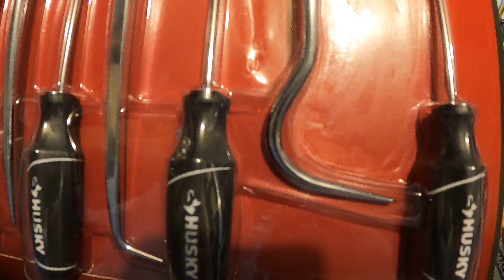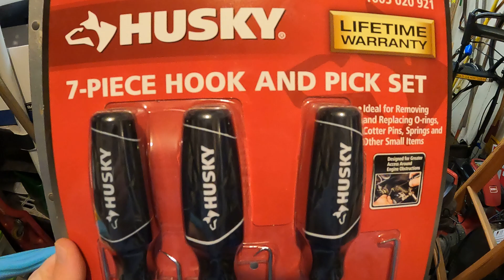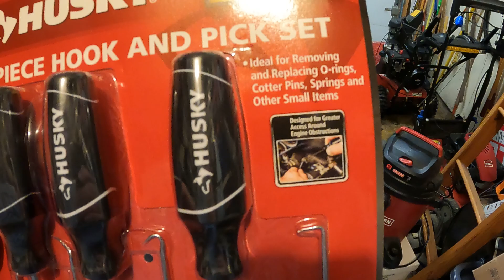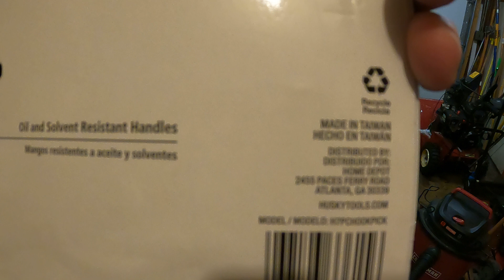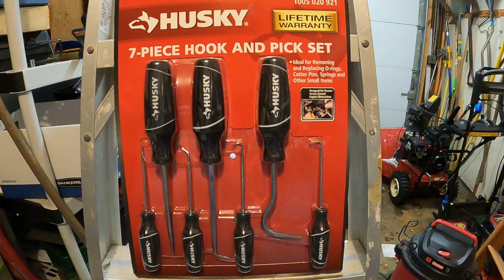Husky Tools 7-Piece Pick Tool Set